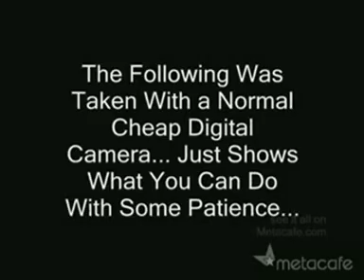Взрыв яйца - замедленная сьемка!